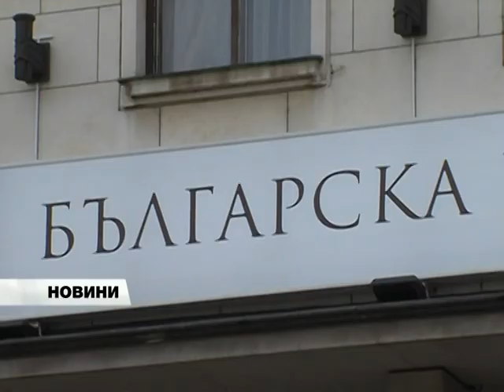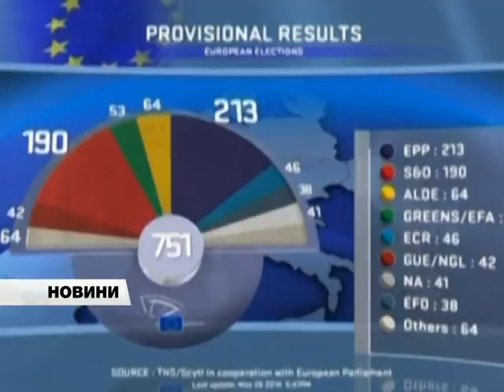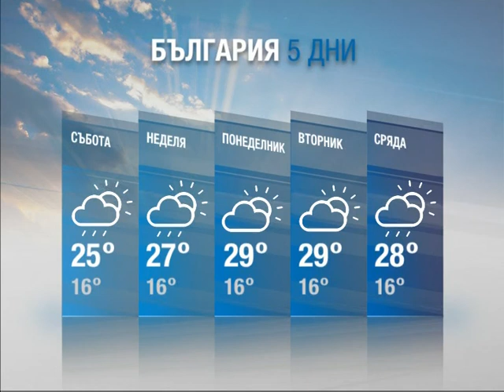NOVINI 27 06 14 19 30H